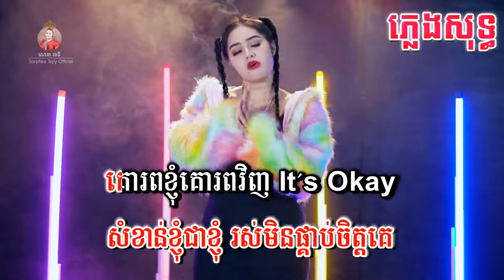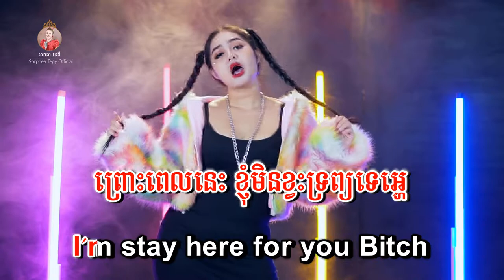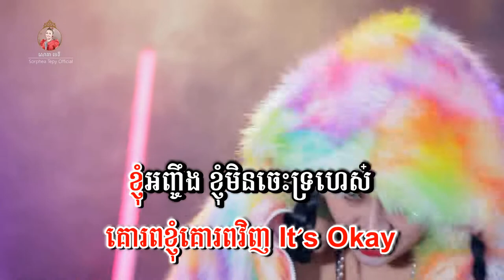ខ្ញុំអញ្ចឹង - ភ្លេងសុទ្ទ - សោភាទេពី ｜Knhom anh cheng - Sorphea tepy | video karaoke